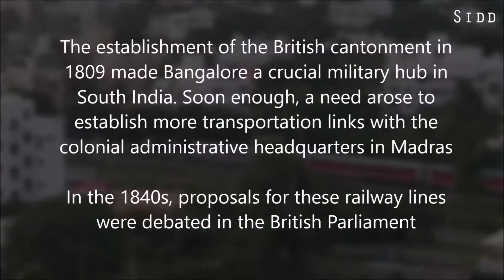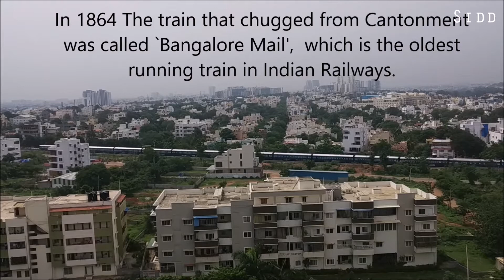Trains approaching Krantivira Sangolli Rayanna KSR / Bengaluru Railway Station : Historical facts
The establishment of the British cantonment in 1809 made Bangalore a crucial military hub in South India. Soon enough, a need arose to establish more transportation links between the new civil and military outpost with the colonial administrative headquarters in Madras. In the 1840s, proposals for these railway lines were debated in the railway lines were debated in the British Parliament, a move supported by traders and shipping companies. In Bangalore, it was Sir Mark Cubbon who pushed for the development of the railway link during his tenure as the Commissioner of Mysuru and Kodagu.

The train that chugged from Cantonment was called `Bangalore Mail', which is the oldest running train in Indian Railways. The year 1864 also saw other crucial developments in Bangalore.

Bangalore City Railway Station, officially Krantivira Sangolli Rayanna (Bengaluru Station), also known as Bengaluru City railway station (station code: SBC) is the main railway station serving the city of Bangalore, Karnataka, India. It is the busiest railway station in South Western Railway zone of Indian Railways.